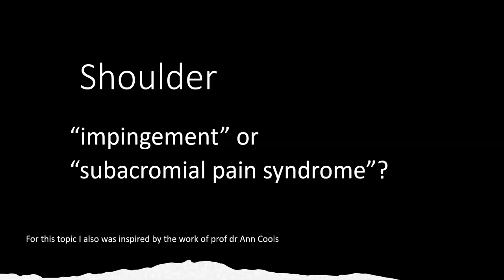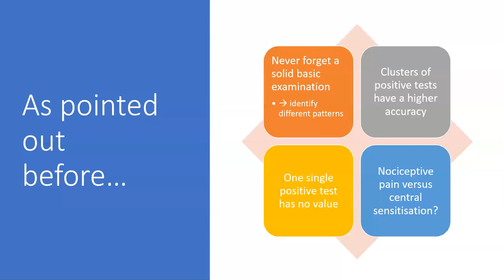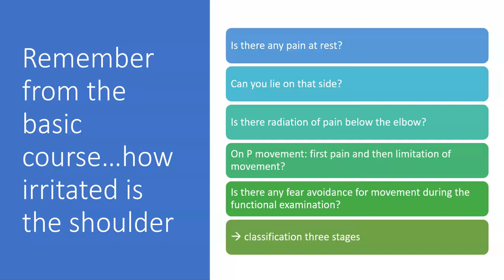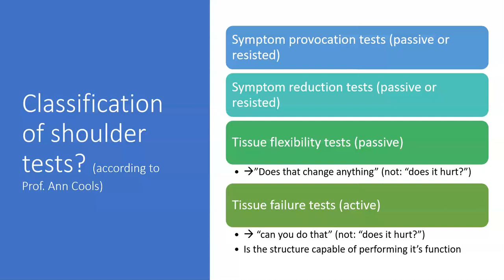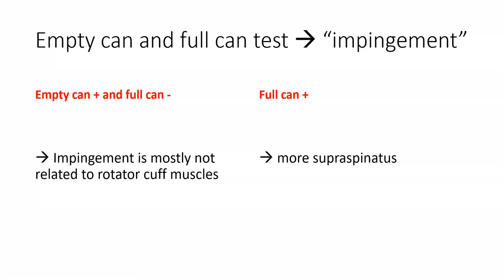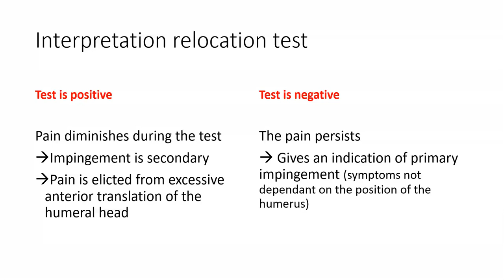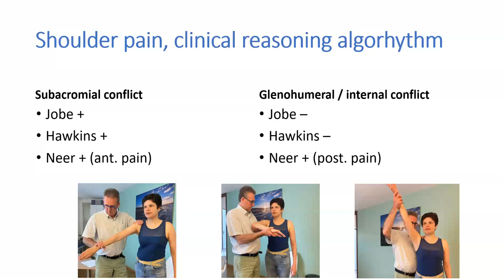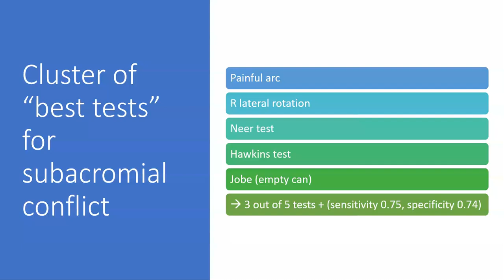Shoulder "impingement" syndrome : which extra tests could be useful?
What is a shoulder "impingement" syndrome, or should we rather talk about "subacromial pain syndrome" instead?  Besides a good basic standardized functional examination, sometimes some accessory tests may be useful too.

A detailed overview of the examination and history taking procedure can be found

How to become an expert in orthopaedic medicine in 7 days?  Join the unique and exclusive MasterMind private training in orthopaedic medicine and discover what you really need to optimize your clinical reasoning and treatment skills in musculoskeletal medicine in a most efficient and practical way.  Did you know, I accept max. 4 guests for this exclusive training?